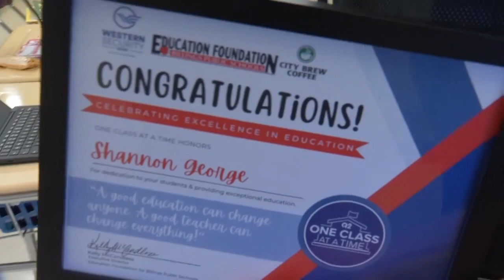'One Class at a Time' honors teacher at Meadowlark Elementary